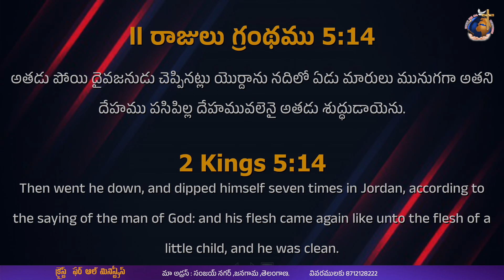విధేయతలో ఉన్న ఆశీర్వాదము Vidheyathalo Unna Asheervadhamu Message By Ps.Francis Garu || CFAM JANGAON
విధేయతలో ఉన్న ఆశీర్వాదము Vidheyathalo Unna Asheervadhamu